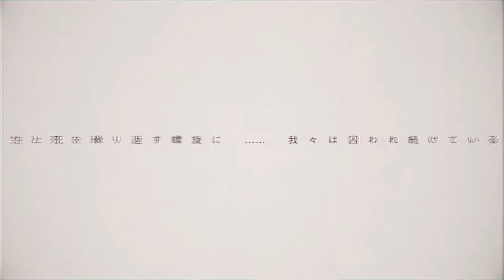Nier Automata Ver. 1.1a Anime Teaser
Yoko Taro's cult franchise Nier Automata is getting an animation next year. Most likely following the events descripted in the game of the same name. I'm so excited to see 2B and 9S in action.